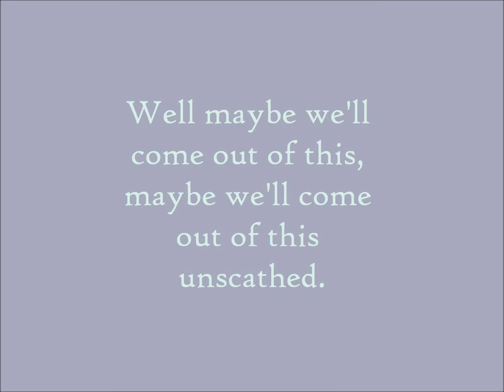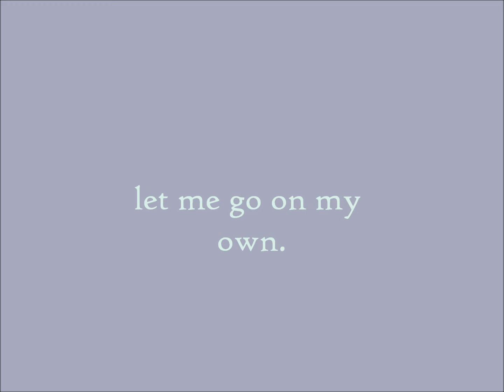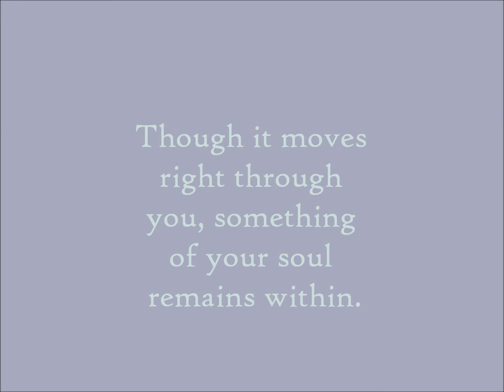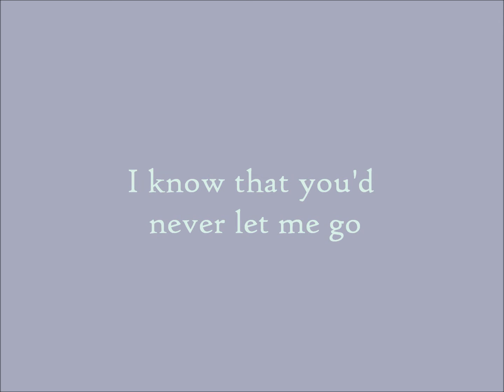The Milk Carton Kids- As It Should Be (Lyrics)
Beautiful song, beautiful lyrics. I love The Milk Carton Kids.

You can download all of their music for free off of their site, themilkcartonkids.com